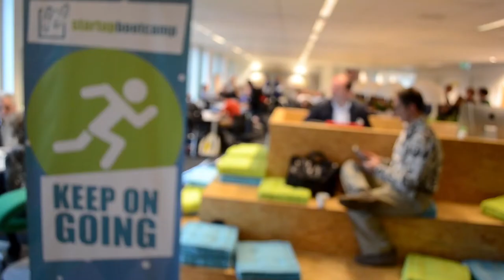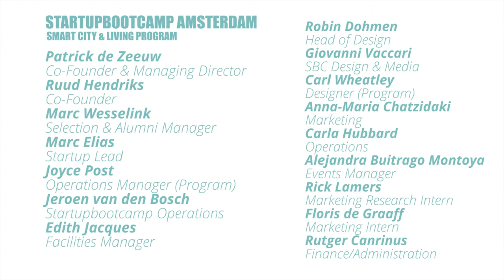Startupbootcamp Smart City & Living Selection Days 2015